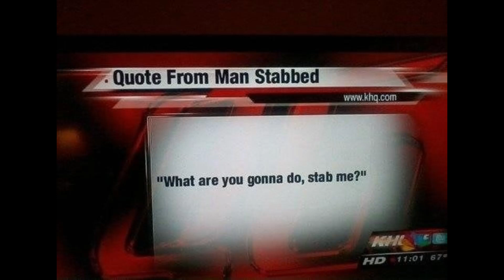what are you going to do stab me COD WARZONE 2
"hijo de tu pu..." clipped